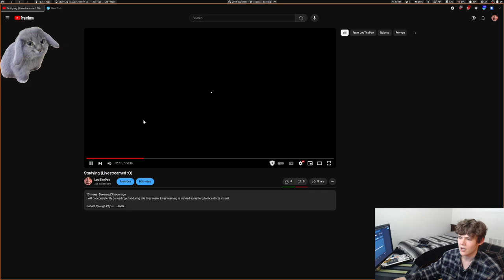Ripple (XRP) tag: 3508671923